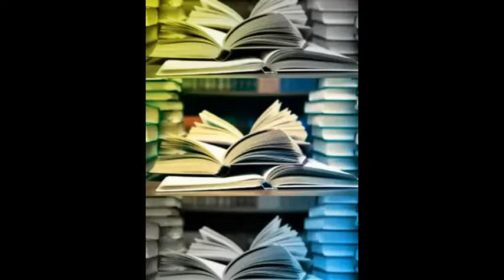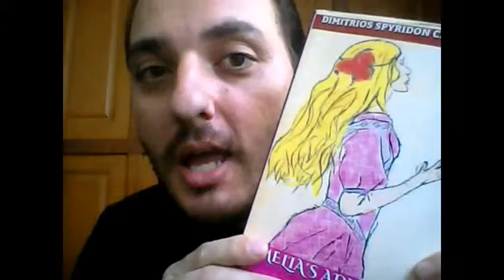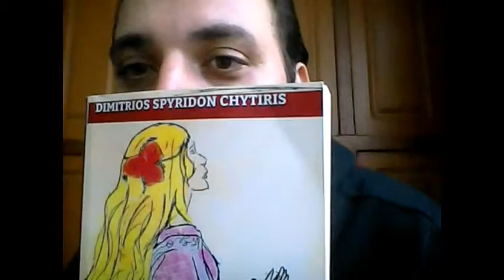Book Review: Amelia's Adventure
This is the first complete book I ever wrote. 224 pages filled with adventure, magic, bravery and fun.